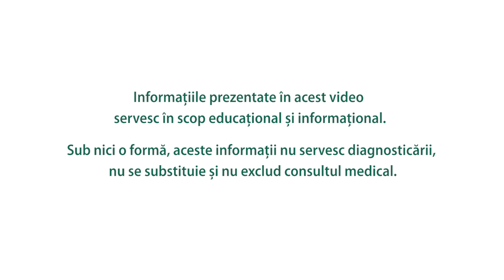Varicele: o problemă estetică sau de sănătate?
Statul prelungit în picioare, sedentarismul, kilogramele în plus, sarcina sunt tot atâția factori care favorizează apariția varicelor. Sunt varicele o problemă estetică sau de sănătate? Cum se explică incidența mai mare a varicelor la femeile de peste 30 de ani? Aflăm de la dr. Daniel Voiculescu, medic primar chirurgie generală, doctor în științe medicale, director medical Clinica Laurus Medical, invitatul Simonei Dragomir la Ziarul de Sănătate.